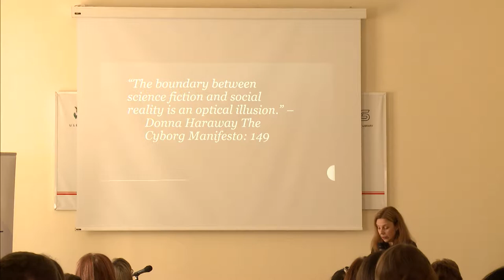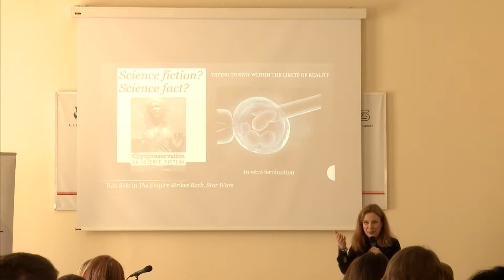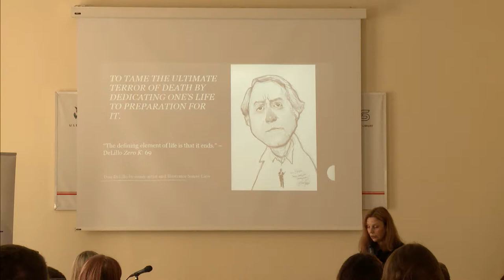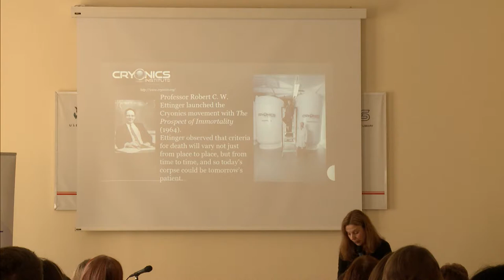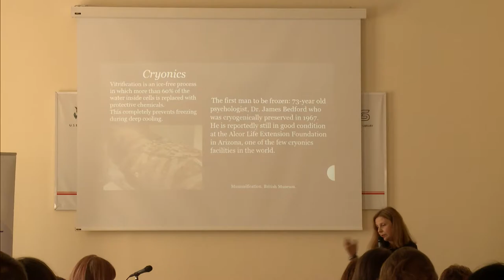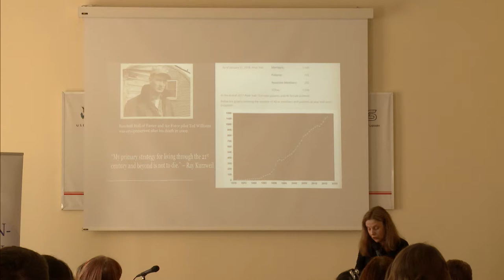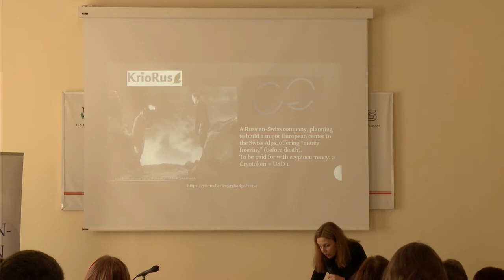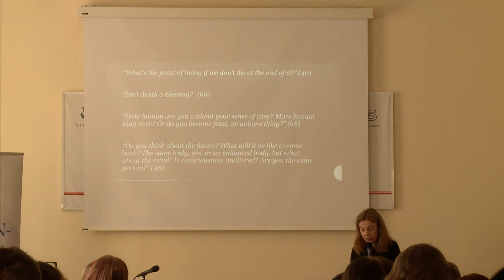Prof. Alexandra Glavanakova, SU_Does Technology Have a Death Wish?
The Bulgarian Fulbright Commission marked its 25th anniversary with an academic conference dedicated to the concepts of the Post-Human and the Post Truth. Assoc. Prof. Glavanakova discusses technology's death-wish, presenting Don Delillo's novel Zero K.